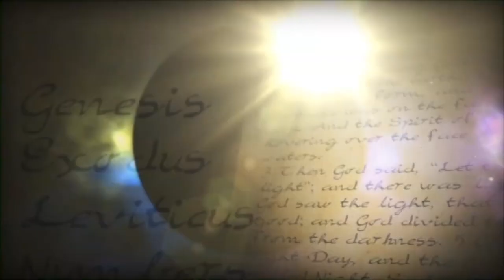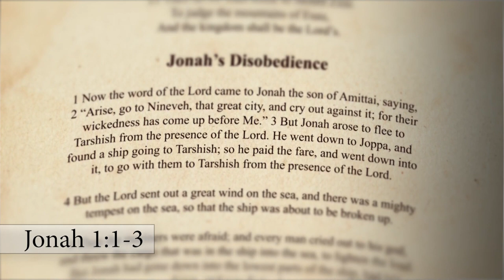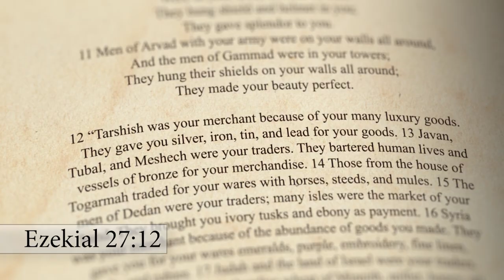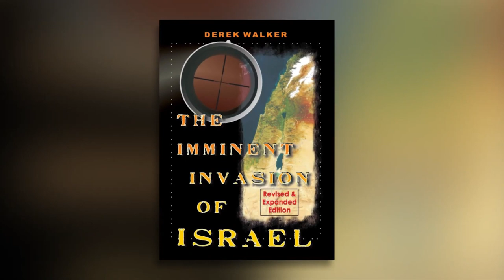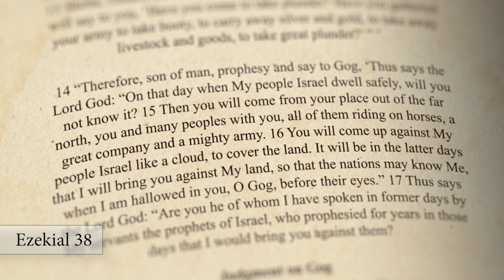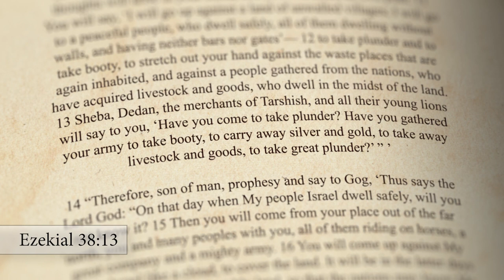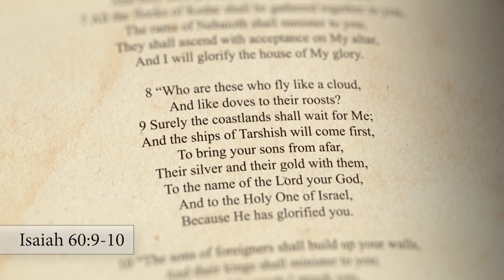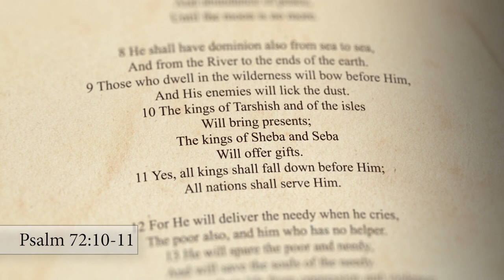Jonah (2): Tarshish and Jonah (Jonah 1:1-3)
Jonah flees to Tarshish. Where and what is Tarshish? Could it be the UK? If so, what are the implications for us today? We look at the many Scriptures that mention Tarshish, both in history and in end-time prophecy, including Ezekiel 38:13, Isaiah 60:9 and Psalm 72:10-11.